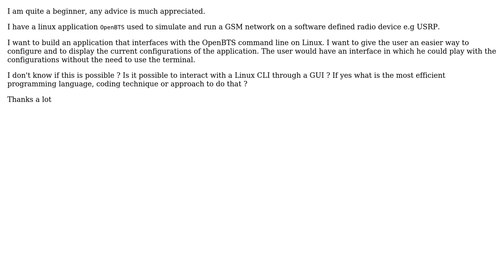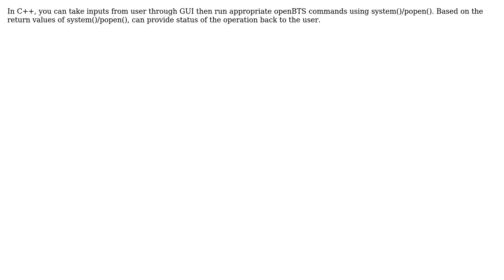Is it possible to interact with a Linux Command line interface (CLI) through a Graphical user...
Is it possible to interact with a Linux Command line interface (CLI) through a Graphical user interface (GUI)?

With thanks & praise to God, and with thanks to the many people who have made this project possible! | Content (except music & images) licensed under CC BY-SA | Music | Images & others | With thanks to user Takwa Gnenna user nyemul user Javonne Martin and the Stack Exchange Network Trademarks are property of their respective owners. You are responsible for your own actions.